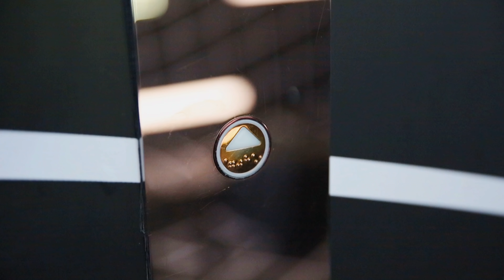Inside Raffles City Chongqing's The Crystal Exploration Deck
The 250-metre-high Exploration Deck Viewing Gallery (Exploration Deck), a star feature of The Crystal sky bridge at Raffles City Chongqing, opened to the public on 30 May 2020.

Raffles City Chongqing is Singapore’s and CapitaLand’s single largest development in China at RMB24 billion (S$4.8 billion).  The integrated development spans 1.12 million sq m and comprises a 235,000-sq m shopping mall, 150,000-sq m of Grade A office space, about 1,400 residential apartments, Ascott Raffles City Chongqing serviced residence and InterContinental Raffles City Chongqing hotel.

Visitors to the Exploration Deck begin their journey at Level 1 with an exploration-themed exhibition, in collaboration with National Geographic.  The first part of the exhibition introduces the history and development of Chongqing before leading visitors to the express elevator which takes about 52 seconds to reach the top.  When the lift opens at Level 47, visitors are transported to a futuristic world that imagines life on planet Mars.  At the end of the exhibition, visitors enter a tranquil pocket park before stepping onto an open-air sky deck with see-through glass floor and exhilarating views of Yangtze River's brown merging with Jialing River’s blue below their feet.

CapitaLand Limited (CapitaLand) is one of Asia’s largest diversified real estate groups, with a portfolio that spans across diversified real estate classes including commercial, retail; business park, industrial and logistics; integrated development, urban development; as well as lodging and residential.  With a presence across more than 200 cities in over 30 countries, CapitaLand focuses on Singapore and China as its core markets, while it continues to expand in markets such as India, Vietnam, Australia, Europe and the USA.

Video credit: Chongqing Yuzhong Media Convergence Center 渝中区融媒体中心